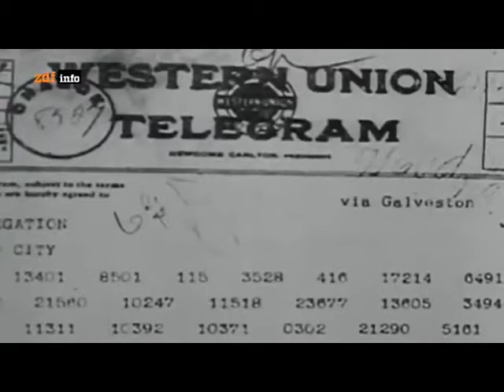World of Warships - Deutsch - Max Movies - Die Texas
Max Movies Folge (2)
Dokumentation über die Texas.